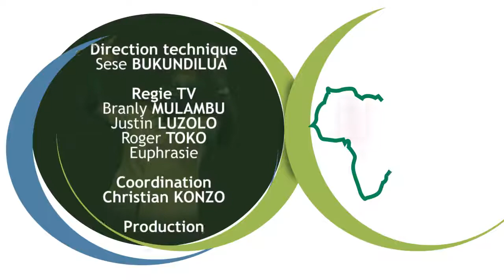PARLONS LE MYSTÈRE CACHÉ DE PAPA DIANGIENDA KUNTIMA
nous sommes focaliser sur l'histoire du kimbanguiste